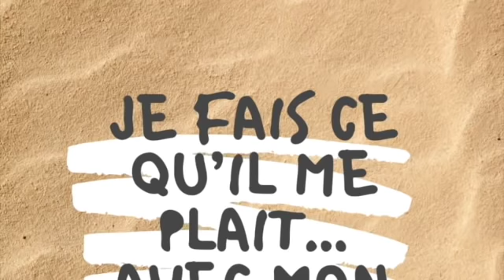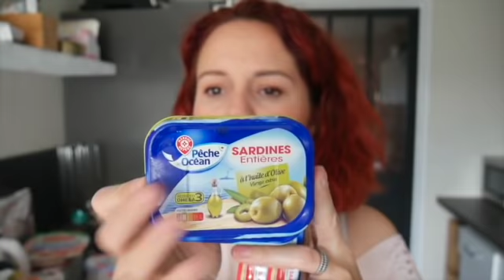MEGA RETOUR DE COURSES / JE N'AI JAMAIS AUTANT ACHETÉ !!!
LE LIEN ebuyclub pour faire des économies et gagner 6€ en vous inscrivant

⭐️ MA VITRINE AMAZON AVEC TOUS MES PRODUITS DU QUOTIDIEN :